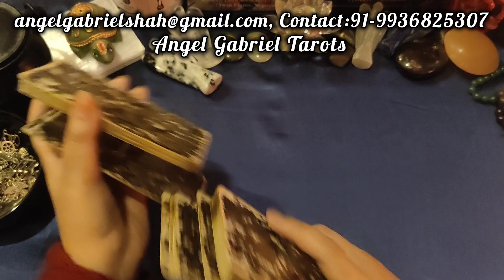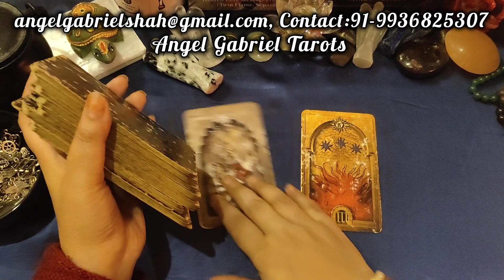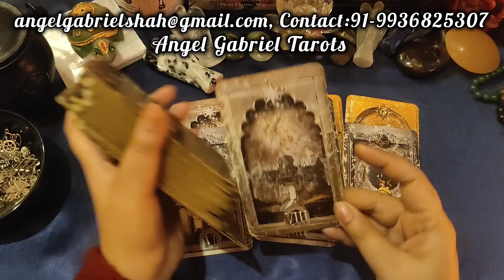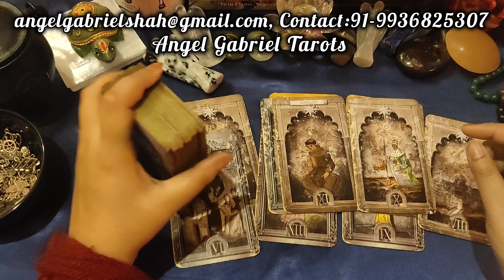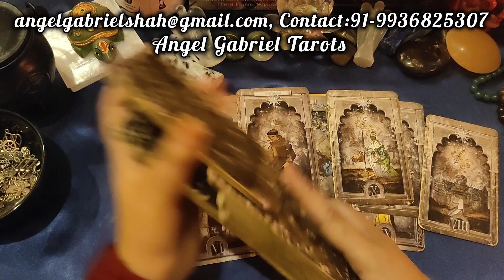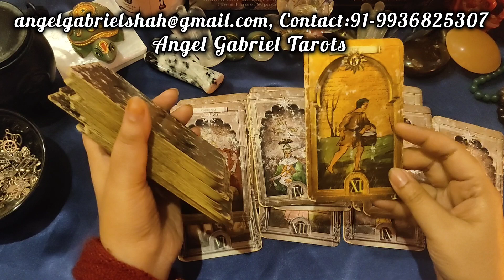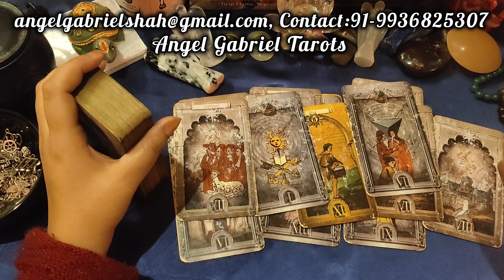MAHARASHTRA ASSEMBLY ELECTION 2024, Who will win? MVA VS MAHAYUTI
Mahabharat Assembly Election 2024, which party will Win??